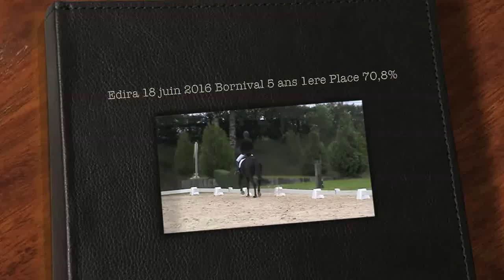Edira - CD F Bornival - 18/6/16 - 5 ans - 1st